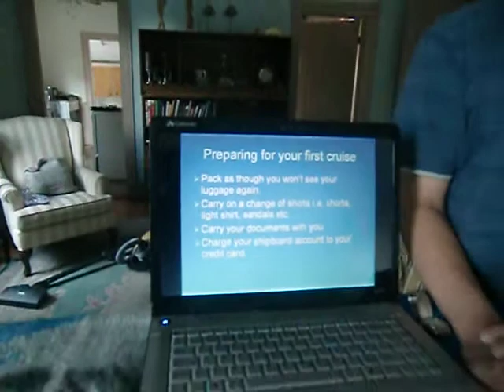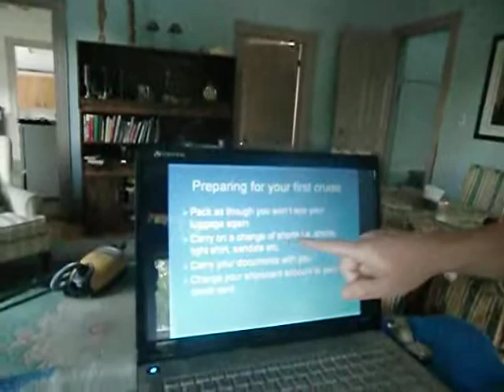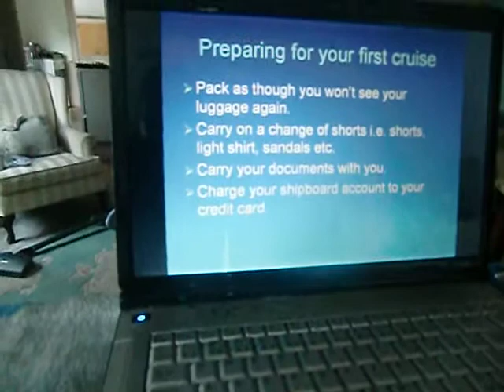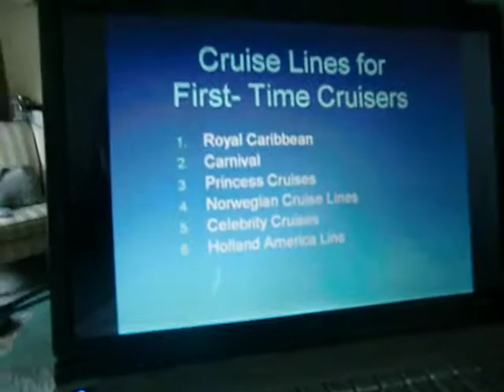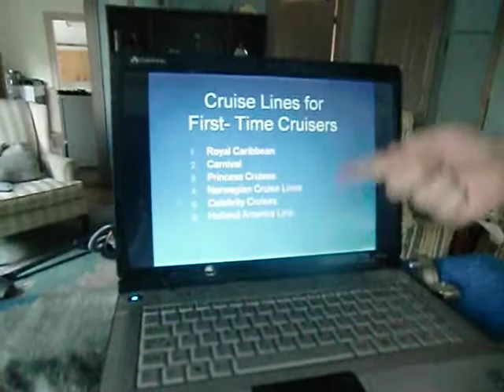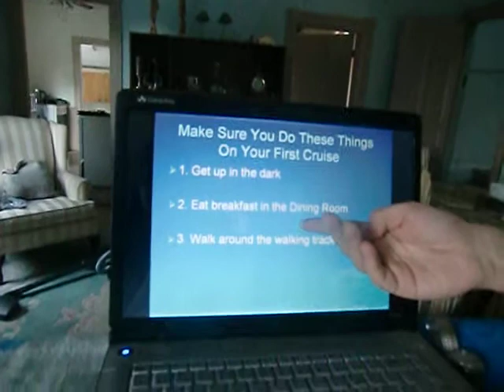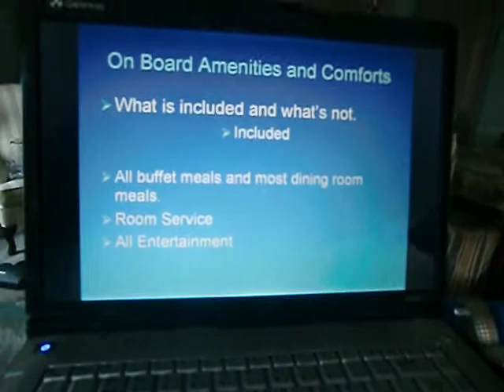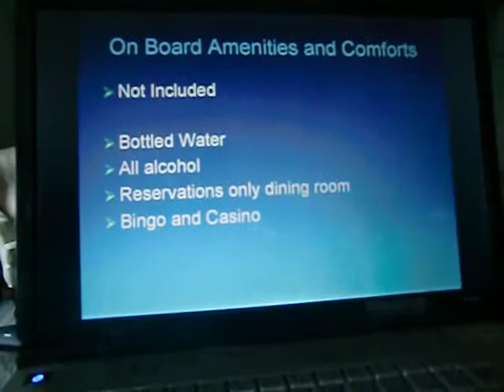Enjoy your first cruise, part 1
This is the oral presentation portion of my class assignment.  My card filled up sooner than I thought it would so I was forced to do it in two separate sections.